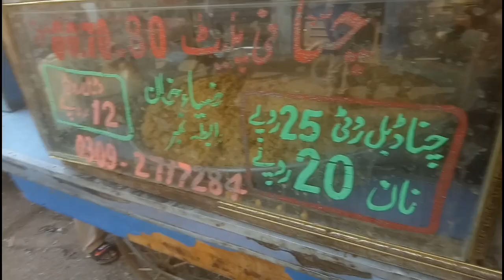October 20, 2023